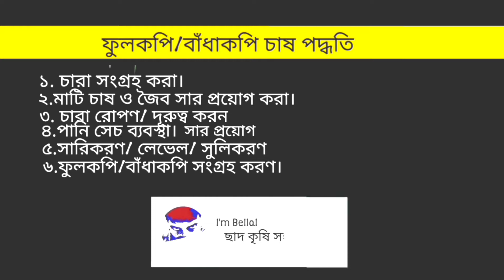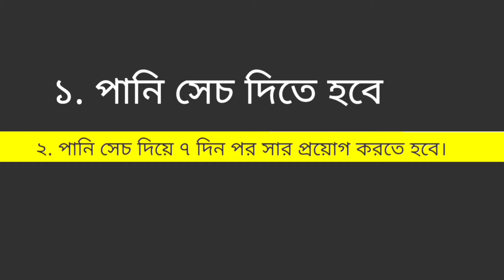ফুলকপি , বাঁধাকপি চাষের পদ্ধতি ও বাজারজাতকরণ /Cauliflower,cabbage cultivation methods and marketing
Music link